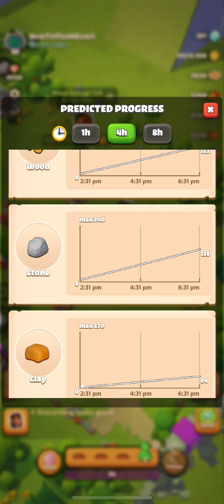I am Level 11 very soon ! | Everdale